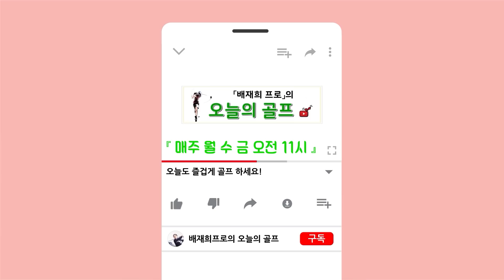내 체형과 스윙에 맞는 코킹 방법 나에게 맞는 코킹 시점과 코킹의 양 그리고 어떻게 써야 하는지.. 한 번에 해결해 드릴게요(SUB)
① 내 스윙과 몸에 맞는 코킹 방법을 알고 싶은 분
② 손목을 쓰면 안 된다는 생각으로 코킹을 안 쓰고 있는 분
③ 잘못된 코킹 사용으로 거리도 안 나고 방향성도 안 좋은 분
④ 내 코킹이 올바른 코킹인지 점검하고 확인하고 싶은 분
⑤ 정확한 코킹 시점과 코킹의 양을 모르고 있는 분

광고와 영상 쵤영 영상 편집 문의는 카톡 : golf2480

백스윙 손목 코킹과 손목 구간 코킹 방향 레슨 핵심 내용

1. 먼저 엄지를 이용해서 내가 할 수 있는 코킹의 양 즉 각도를 알아보고 90도가 아니어도 충분히 힘을 쓸 수 있기 때문에 엄지가 젖혀지는 정도까지만 코킹을 해주세요~!

2. 힘이 없거나 상체가 두껍고 유연성이 떨어지는 분들은 회전이 부족한 경우가 많은데요.. 이때는 얼리 코킹을 사용해서 무릎에서 코킹을 시작해 주세요~ 무릎에서 코킹이 시작되니까 조금 빠르게 시작이 되면서 몸의 회전보다는 조금 궤도가 가팔라 질 수가 있고 그렇게 되면 옆으로 큰 원보다는 약간 위쪽으로 가파른 느낌이 날 거예요.

얼리 코킹 느낌 : 손을 굉장히 자유롭게 썼다.. 대신 가파르게 갔다.. 헤드가 떨어지는 힘이 굉장히 강하다~!

3. 주먹의 위치가 골반을 지나면서 코킹을 시작해 주는 일반적인 코킹은 이전 무릎에서 꺾인 것보다 조금 더 아크가 커지게 되고 내 몸의 회전 즉 몸의 개입이 더 많이 생기게 되면서 앞으로 치고 나가는 느낌으로 공을 칠 수 있어요..

일반적인 코킹: 몸을 써서 앞으로 치고 나가는 느낌으로 몸을 쓰고 싶은 분들에게 좋아요~!

4. 마른 분들이나 팔이 너무 가늘고 키가 큰 분들은 힘을 제대로 못 쓰는 경우가 많을 거에요.. 이런 분들은 원심력을 이용하는 스윙이 유리하기 때문에 코킹 시점을 내 배꼽 ~ 가슴을 지나면서 쓱~  코킹을 시작해 주면서 이 리듬으로 즉 반동으로 공을 쳐 주시면 거리를 확보할 수 있어요~!